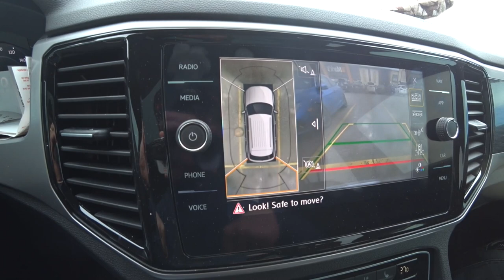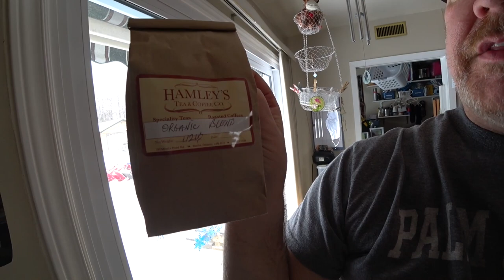What I got for Christmas